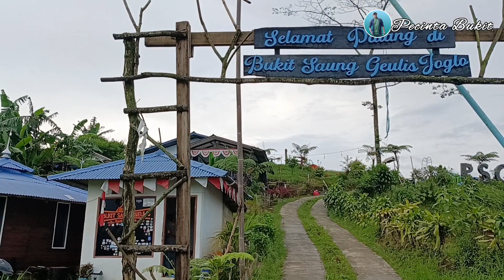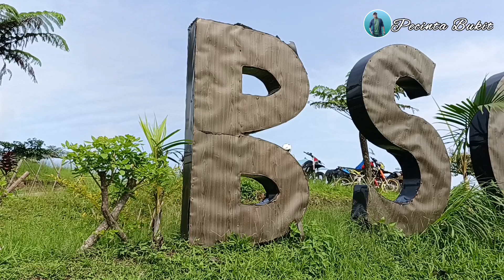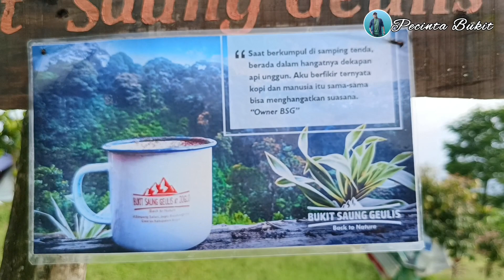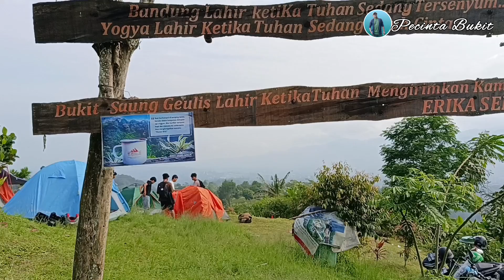Camping Ground Bukit Saung Geulis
Camping ground bukit saung geulis berada di daerah Cisarua puncak Bogor, tempat ini menawarkan Susana camping dengan view gunung gede. fasilitas lengkap ada toilet, gajebo, permainan anak dan kolam bernang